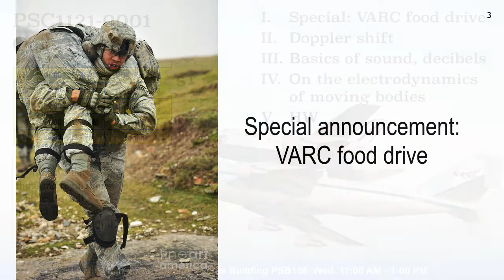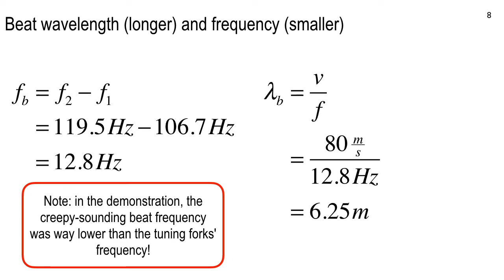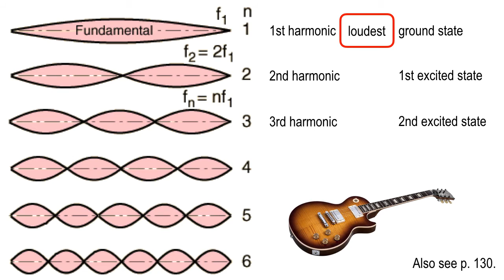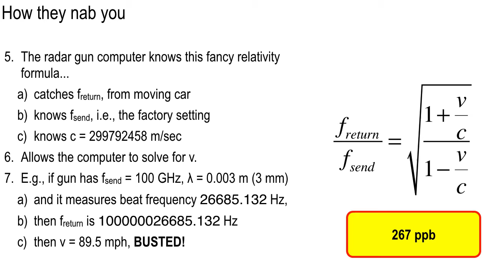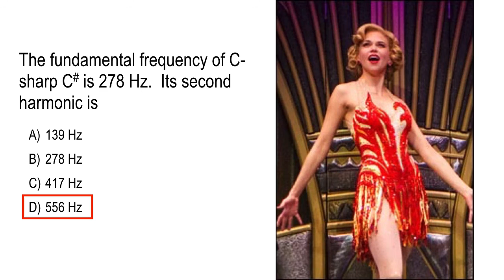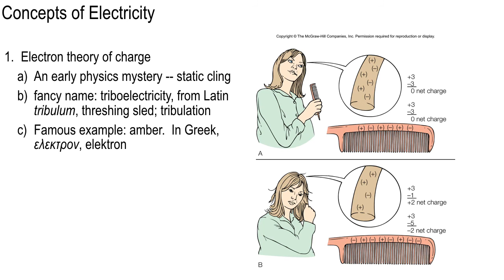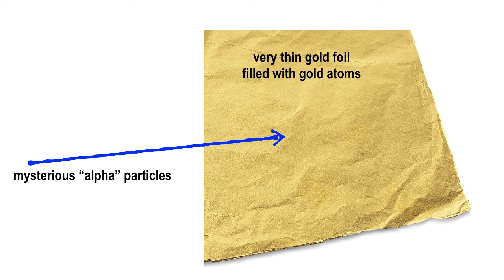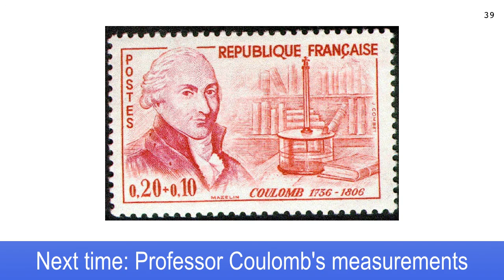Lecture 20, morning section, Oct. 27, 1026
Franklin, Faraday, Maxwell, Thomson, Rutherford and Einstein.